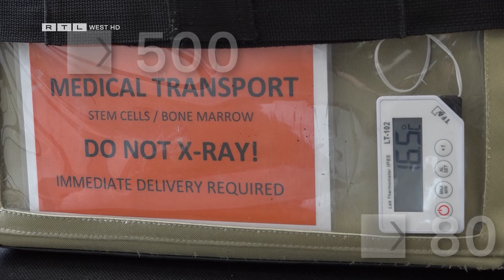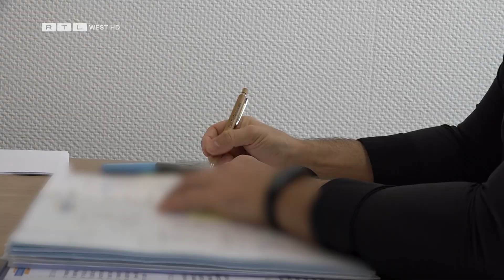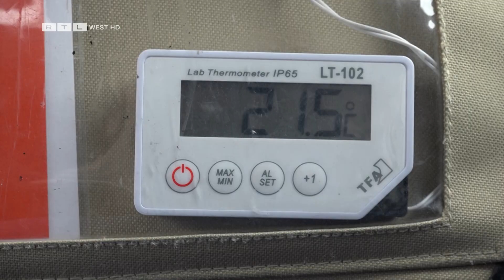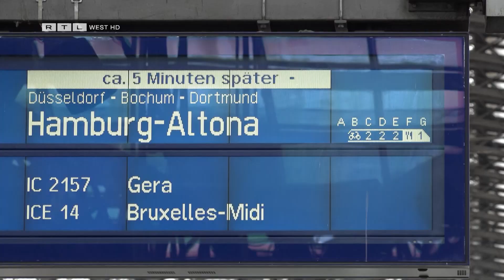Lieferung, die Leben rettet: Unterwegs mit einem DKMS-Kurierdienst | RTL WEST, 08.06.2023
Alle zwölf Minuten erkrankt in Deutschland ein Mensch an Blutkrebs. Weltweit sogar alle 27 Sekunden. Helfen kann dann häufig nur eine Stammzellspende. Also gesunde Zellen eines genetischen Zwillings. Damit diese Spenden auch sicher ankommen, gibt es spezielle Kuriere. RTL WEST hat einen dieser lebensrettenden Transporte begleitet.

In diesem Jahr sind 125.000 Spender aus Altersgründen aus dem Register der DKMS ausgeschieden. Ab 17 kann sich kostenlos mit ein paar Klicks bei der DKMS registriert werden

Ein Beitrag von Antonia Schütter